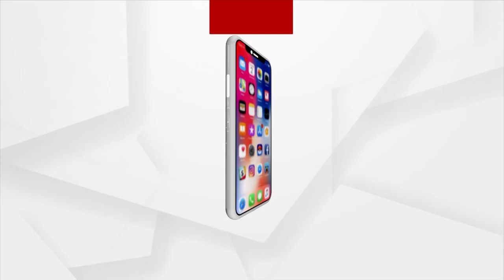Odisha: Groom calls off wedding after shortage of mutton curry